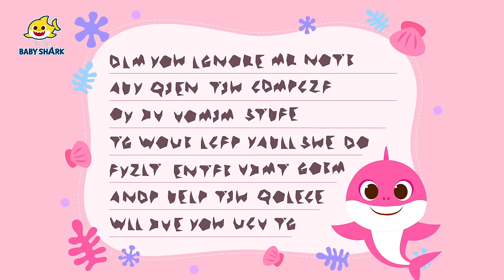💻 Al Otro Lado de la Pantalla | Tiburón Bebé está atrapado en la computadora | Baby Shark en español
¡Tiburón Bebé está jugando con sus computador y smarphone!

00:00:00 Tiburón Bebé Está Atrapado en la Computadora
00:09:05 Reglas del Smartphone de Tiburón Bebé